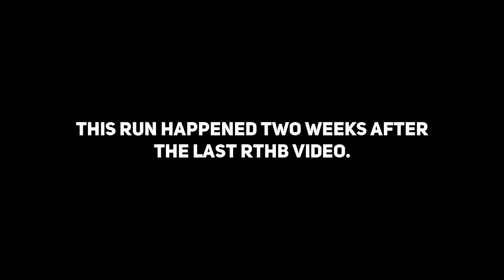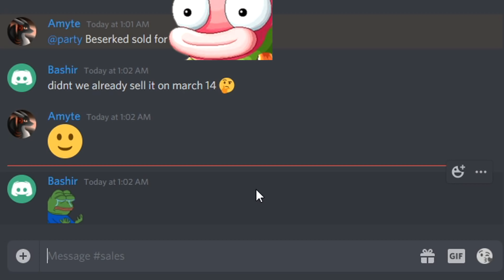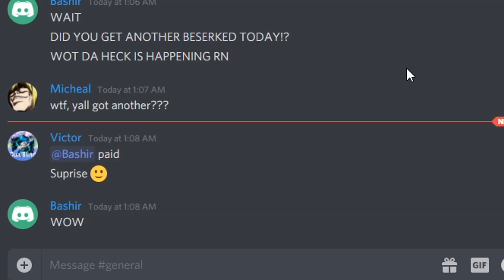Road to Hard Bosses Ep. 17 - Deja Vu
Now that I’ve caught up with editing the past couple of week’s worth of recording, I’m finally off the daily upload train. I hate it. I’m so burnt out. I’m not sleeping well, my appetite went down because I’m so concentrated on working, and I’ve been so unable to focus and hunker down to get some of my big projects done. Feels like Maple is my real focus, and the thing that keeps getting in the way, but I feel like the finish line is so close, I can see it in the distance.